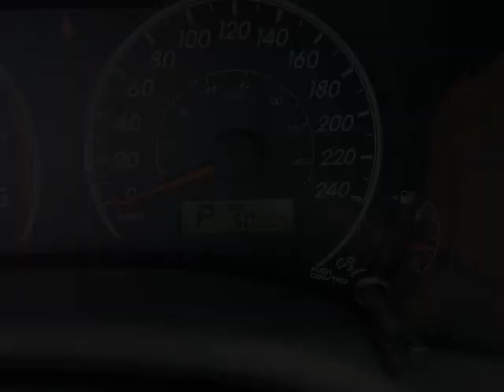Foster Kia - 2013 Toyota Corolla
Foster Kia - 2013 Toyota Corolla  159437A